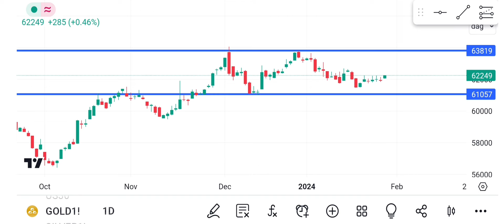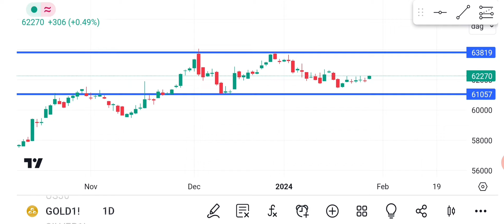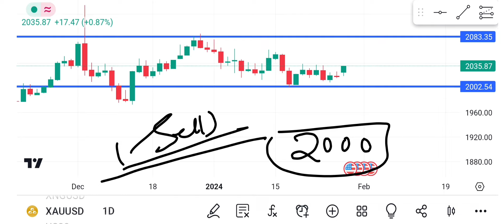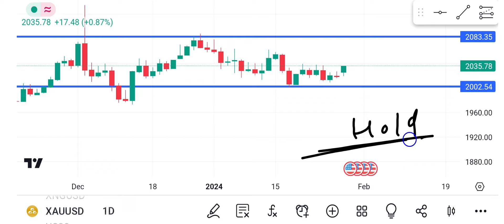Gold Technical Analysis!Gold forecast!Gold mcx commodity market!xauusd analysis!